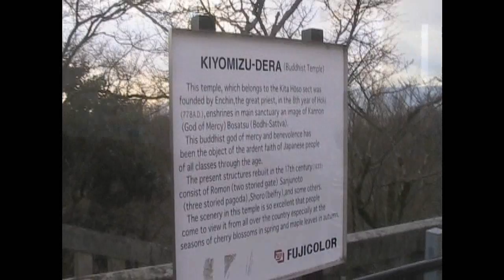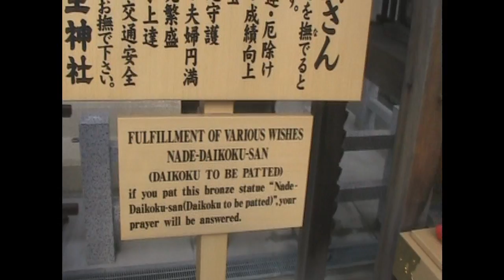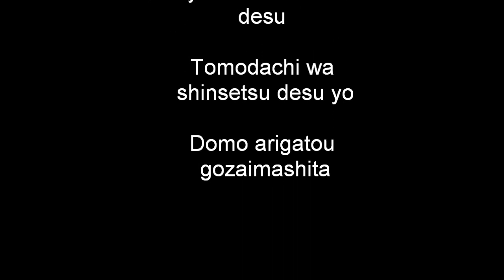My trip to Japan Kyoto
Friends picked me up and took me to Kyoto in a car.  I can never thank them enough for the kindness they showed me.  We had a great time.  I am still not sure what some of the foods we ate were made of.